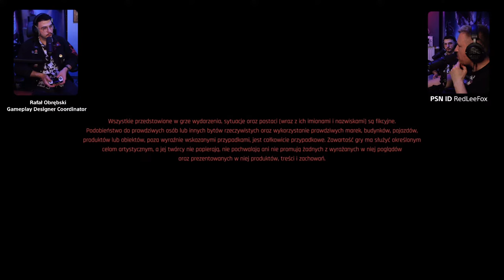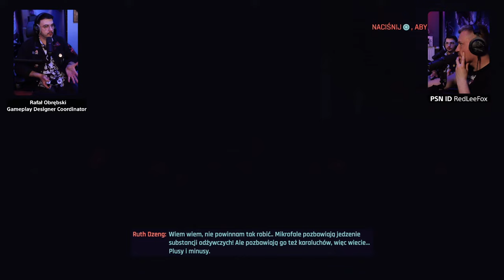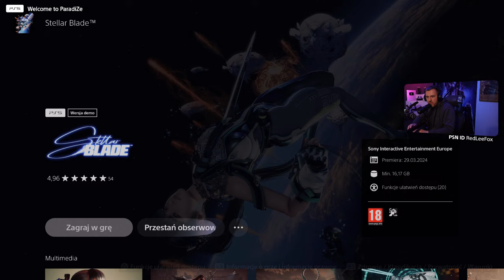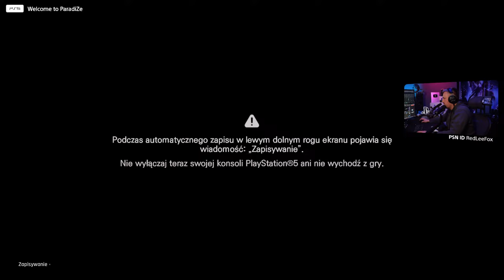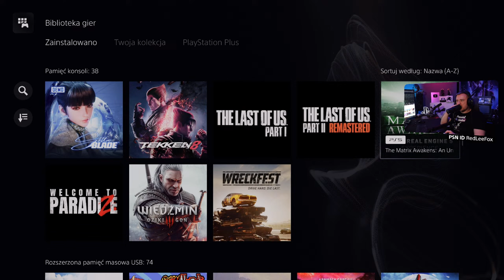STREAM - Cyberpunk 2077 ft. Rafał Obrębski (Gameplay Designer Coordinator CD PROJEKT RED)